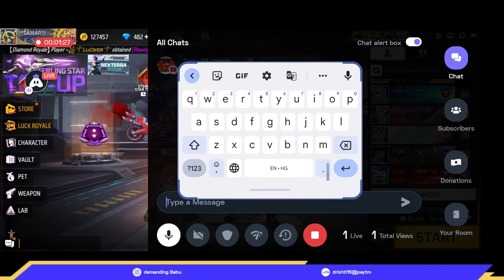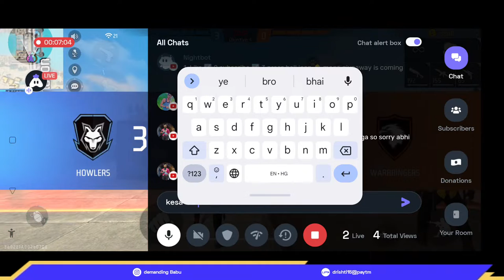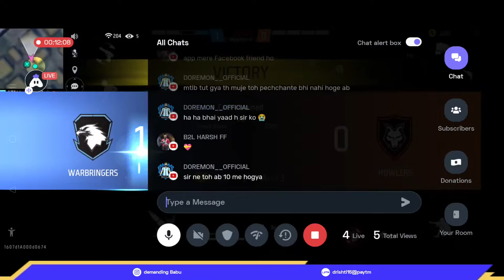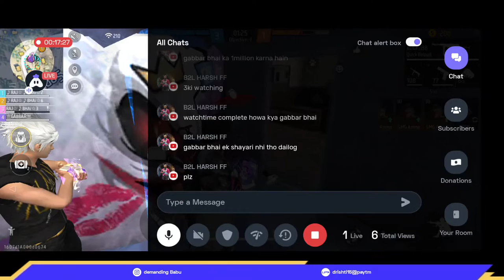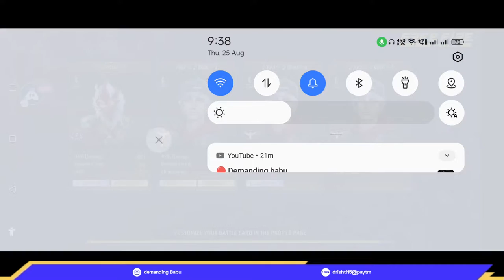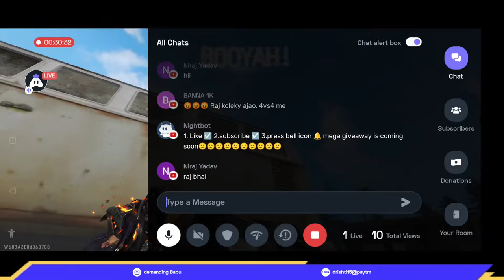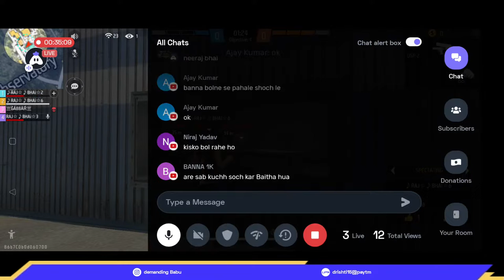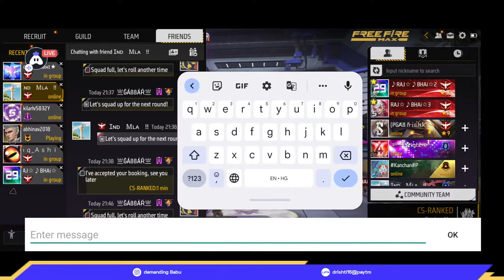Free Fire Live Unlimited Custom 🔥||Gabbar is Back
channel daily, wanna play with me send me a request. I'm totally
new to this bell
icon to get my new video notifications.
I'm gabbar
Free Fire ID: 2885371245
All my gameplays and streams are only for fun and entertainment
purposes, I do not promote or use slangs, harmful contents and
any type of bad things here on my channel.
free fire live stream, live giveaway, Garena Free Fire Indonesia Live,
garena Free Fire Brazil Live,Garena Free Fire Brasil Live,Garena
Garena Free Fire Singapore Live,live custom room free fire free fire
live giveaway ff giveaway live live custom room giveaway free fire
live ff live teamcode giveaway live giveaway free fire ff diamond
giveaway live ff redeem code today team code giveaway live free
fire giveaway live total gaming lokesh gamer live new top up event
free fire free fire new event ff new event live ff new event ff live new
event today dj alok giveaway dj alok giveaway live free fire live
giveaway free fire live giveaway custom room free fire live giveaway
team code free fire live giveaway diamond free fire live giveaway
custom free fire live giveaway redeem code free fire live giveaway
custom room now free fire live giveaway bangladesh free fire live
giveaway pakistan free fire live giveaway in tamil free fire live
room free fire giveaway live custom room free fire clash squad live
custom room free fire cs live custom room free fire giveaway now
live custom room free fire tamil live custom room free fire diamond
giveaway live custom room free fire giveaway cs live CUstom room
free fire indonesia live custom room free fire today live custom
room free fire password live custom room free fire now live custom
room free fire in pakistan live custom room free fire giveaway bd ff
live giveaway,ff Ilive custom room ,ff live cs custom,ff live stream,ff
live tamil,ff live tournament,ff live malayalam,ff live redeem code,ff
live team code,ff live aju bhai ff live custom room giveaway,ff live
rank push ff live team code giveaway,ff live custom room ff live
custom room cs,ff live custom room giveaway now ff live custom
room malayalam,ff live ff live custom room giveaway clash squad ff
live custom room tamil ff live custom room bangladesh ff live
oom giv
team code ff live custom room nepali ff live custom room giveaway
now clash squad ff live custom room giveaway bd giveaway custom
custom giveaway free fire live custom giveaway live free fire custom
ff live custom giveaway free fire live custom room free fire giveaway
giveaway free fire live giveaway free fire live custom giveaway free
fire live team code giveaway free fire live tamil giveaway free fire live
now giveaway free fire live telugu giveaway free fire live redeem
custom now giveaway free fire live diamond giveaway free fire live
live room ff video, free fire live telugu, custom, live tamil, redeem
code, tournament, ajju bhai, app, amit bhai, free fire live aaj ka, tamil,
aju,sooneeta gaming, sooneeta live, sooneeta free fire collection,
sooneeta vs raistar, ajju bhai, sooneeta ff, vlog, sooneeta and ayush,
aju bhai love story, ungraduate gamer, aju bhai gameplay, skylord,
gyan sujan, gyan gaming, lokesh gamer, sooneeta angry on
ajubhai,free fire live aju bhai custom, tournament of free fire live,
live eb2k,ff